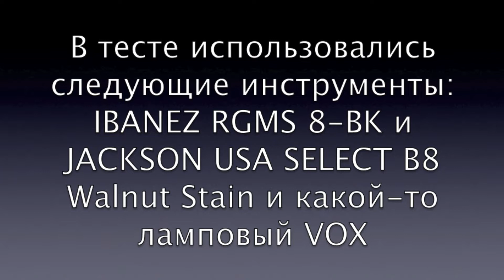IBANEZ RGMS8 vs JACKSON USA SELECT B8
спонтанный обзор на гитары IBANEZ RGMS8-BK и JACKSON USA SELECT B8 WALNUT STAIN.